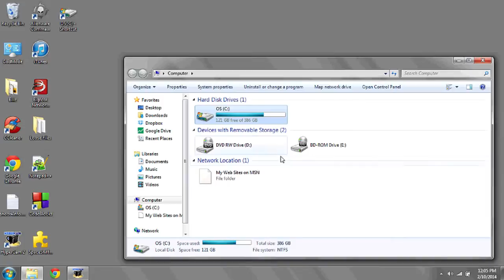How to Replace Missing Drive Icons on My Computer : Computer Solutions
If you've lost, deleted or misplaced a drive icon, there's an easy way to replace it on your Desktop. Replace missing desktop drive icons on your computer with help from an expert in information systems, programming languages, web development and network security in this free video clip.

Series Description: You'll find that even the most complex computer problems have basic solutions that you can use to fix them. Get tips on computer solutions with help from an expert in information systems, programming languages, web development and network security in this free video series.